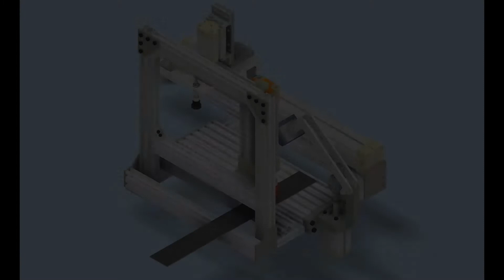Animation of pneumatic blanking with piece movement by means of a suction cup.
Drawings in Inventor and animations in the Studio.

Animazione tranciatura pneumatica con spostamento pezzo